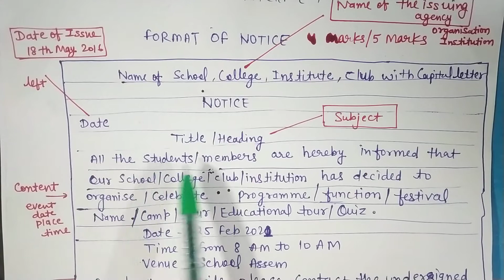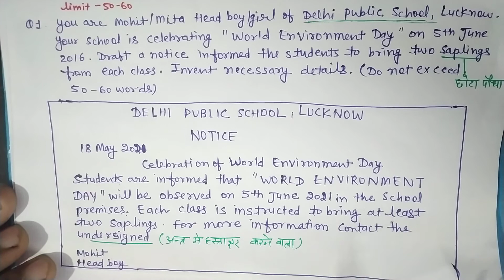Notice kaise likhe ?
Notice class 12 english kaise likhe ?